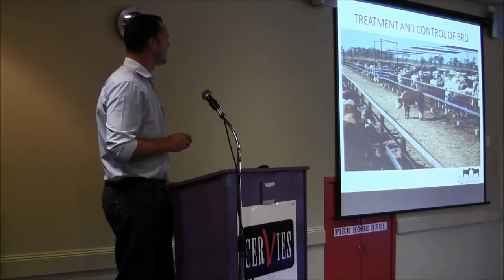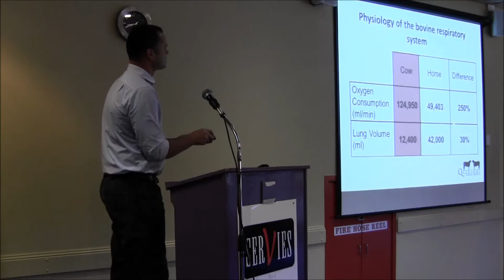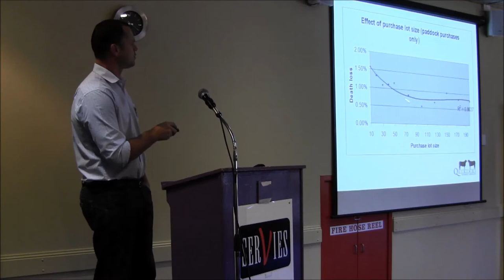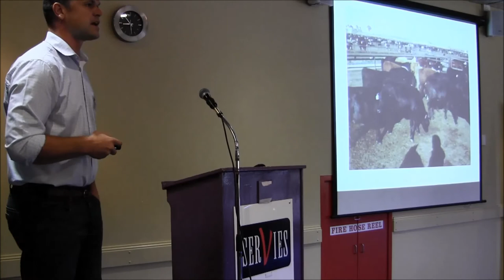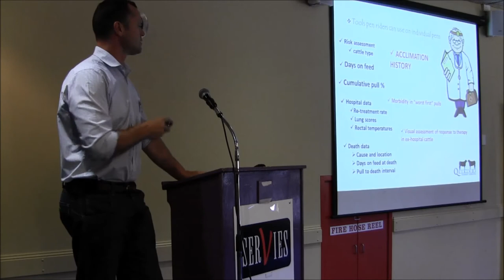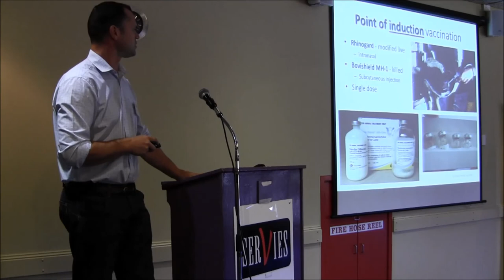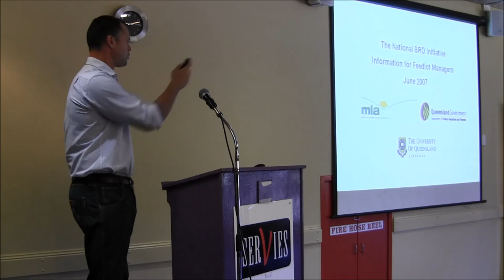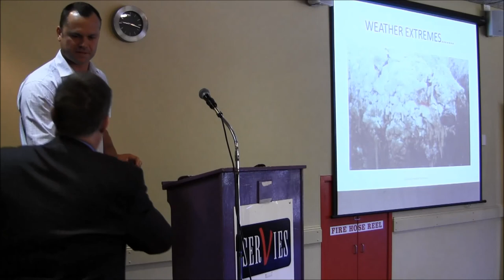Treatment & Control of BRD - Dr Tony Batterham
Quirindi Veterinary Group Director Veterinarian, Dr Tony Batterham speaks about Treatment & Control of BRD at the Herefords Australia Breed Development Conference (Armidale) April 15 & 16, 2013